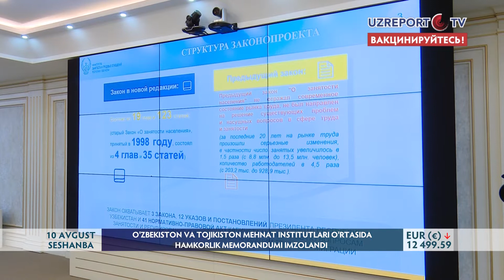O‘zbekiston va Tojikiston mehnat institutlari o‘rtasida hamkorlik memorandumi imzolandi